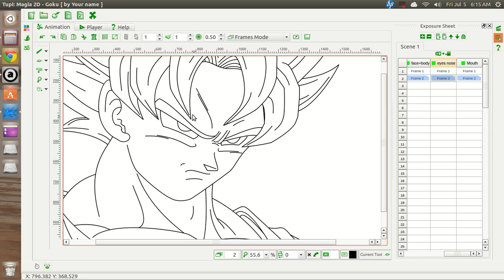Ubuntu: Tupi - SSJ Goku (not an Animation)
Just Testing the VECTOR quality of Tupi.  Not to shabby.  No pixleation occurs when zooming in. This is a high quality drawing program known as Tupi currently under development.  Many features are missing but the features it does have are powerful.

Made entirely in Tupi the open source animation software.

OS:
Ubuntu 13.04

Future features of Tupi:

Camera (like the vCam in flash)
Sound integration
Sound scrubbing
Better paint control